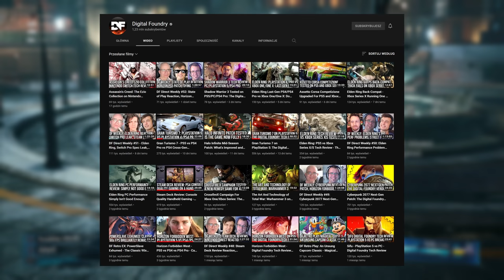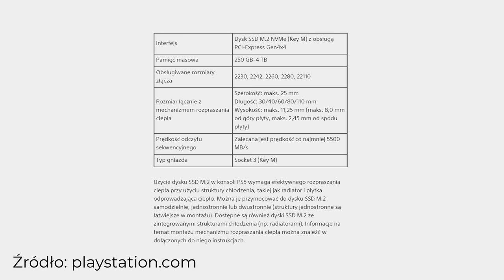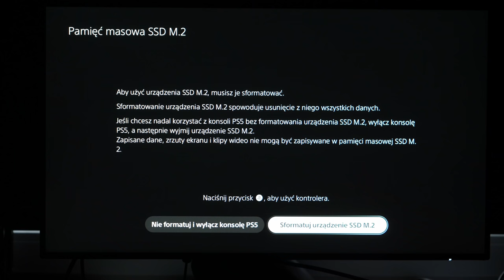PlayStation 5 z perspektywy pececiarza 🤔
Dziś zrecenzuję dla was PS5 ze swojej perspektywy czyli gościa, który jeśli grał w gry to raczej częściej robił to na PC. To nie tak, że nie miałem nigdy konsol dlatego grałem na PC, miałem PS2, X360 czy nawet PS4 - jednak z jakiegoś powodu zawsze wolałem grać na PC.

0:00 - Wstęp
0:44 - Zdobycie PS5 nadal jest trudne
1:46 - Wygląd zewnętrzny
2:23 - Nowy kontroler DualSense
3:08 - Specyfikacja PS5
3:54 - Tryby graficzne i jak gry działają?
5:58 - Dysk SSD w PS5
7:03 - Rozbudowa pamięci w PS5
9:24 - Bajzel z wersjami gier
13:46 - Brak emulacji PS1, PS2 i PS3
14:39 - Dlaczego ostatni więcej gram na konsoli?
16:03 - Gdzie Game Pass od Sony?